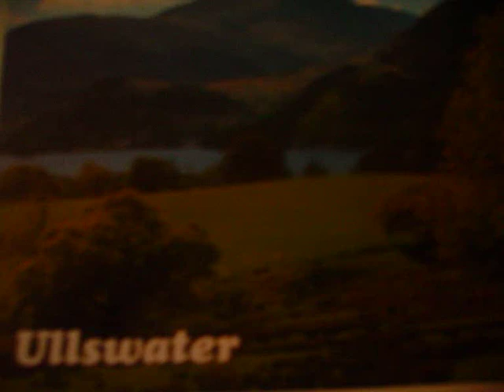GLENRIDDING spring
ENGLAND